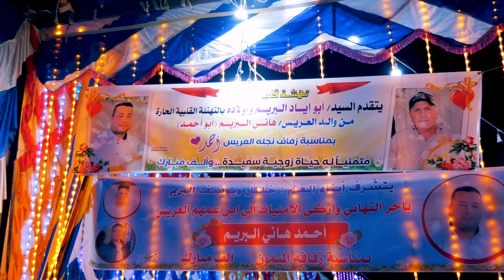استقبال العريس أحمد هاني البريم برفقة البديع علي مصلح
ستوديو وفيديو القدس
خان يونس - شارع الميكانيكية